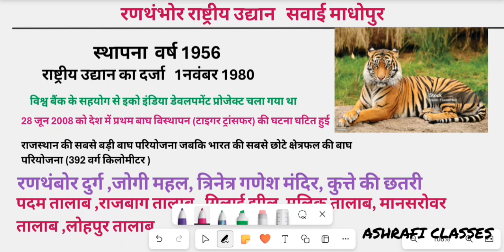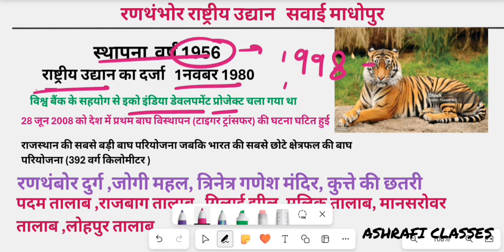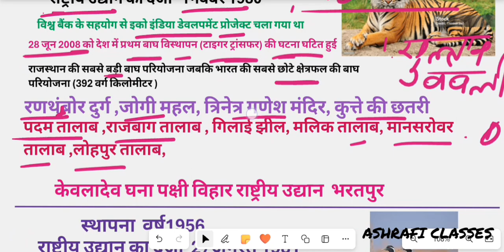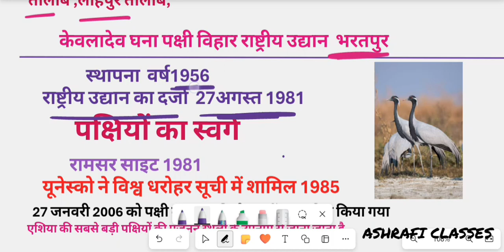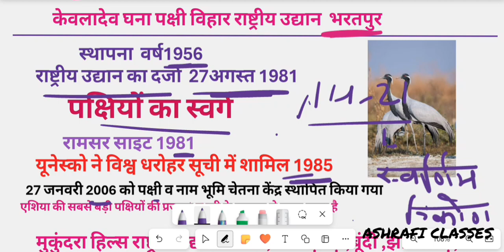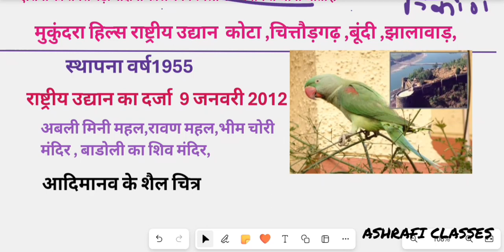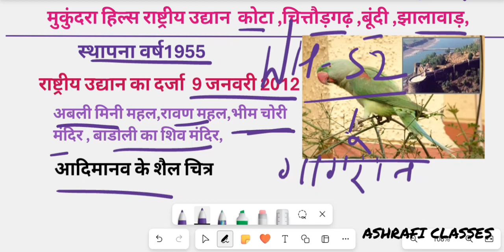राजस्थान के राष्ट्रीय उद्यान । quick rivision I BSTC,PTET,REET ALL COMPETITION EXAM ।By Subhan Sir